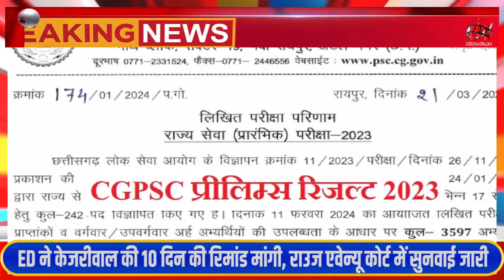22 March Breaking News | दिनभर की बड़ी खबरें | Budaun UP | mukhya samachar | Mi Media News 24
22 March Breaking News | दिनभर की बड़ी खबरें | News | Budaun UP | mukhya samachar | Mi Media News 24

पीएम मोदी दो दिन के भूटान दौरे पर हैं।

दिल्ली की शराब घोटाले में अरविंद केजरीवाल को गिरफ्तार के बाद शुक्रवार को कोर्ट में पेश किया गया।

केजरीवाल की गिरफ्तारी के विरोध में विपक्षी दलों का प्रतिनिधिमंडल शाम 5 बजे चुनाव आयुक्त से मुलाकात कर केंद्र सरकार पर एजेंसी के दुरूपयोग का लगाया आरोप।

कांग्रेस को दिल्ली HC से झटका, अकाउंट फ्रीज केस में पुनर्मूल्यांकन कार्यवाही के खिलाफ याचिका किया खारिज, बतादें की इनकम टैक्स नियम के उल्लंघन मामले में कांग्रेस पार्टी 210 करोड़ रुपए जब्त किए जाने की बात कह रही है |

NIA) ने आतंकी संगठन आइएस के मॉड्यूल मामले में  विशेष अदालत पटियाला हाउस में आरोपपत्र दायर किया गया।

Youtuber Elvish Yadav को स्नेक वेनम केस में कोर्ट से मिली जमानत, 50 हजार रुपये के दो मुचलके पर किया रिहा

सीपीआई के महासचिव डी राजा ने शुक्रवार को घोषणा की कि पूर्व विधायक अवधेश राय बिहार की बेगुसराय लोकसभा सीट से महागठबंधन के उम्मीदवार होंगे।

21वीं सदी का पुष्पक विमान हुआ  लॉन्च, कर्नाटक के एयरोनॉटिकल टेस्ट रेंज से भरी उड़ान |

PM Modi is on a two-day visit to Bhutan.

Arvind Kejriwal was presented in the court on Friday after his arrest in Delhi's liquor scam.

In protest against Kejriwal's arrest, a delegation of opposition parties met the Election Commissioner at 5 pm and accused the central government of misuse of the agency.

Shock to Congress from Delhi HC, petition against revaluation proceedings in account freeze case rejected, let us tell you that Congress party is talking about confiscation of Rs 210 crore in the case of violation of Income Tax rules.

NIA) filed the charge sheet in the special court Patiala House in the module case of terrorist organization IS.

Youtuber Elvish Yadav gets bail from court in snake venom case, released on two sureties of Rs 50 thousand

CPI general secretary D Raja on Friday announced that former MLA Avadhesh Rai will be the Grand Alliance's candidate from Begusarai Lok Sabha seat in Bihar.

21st century Pushpak aircraft launched, complete flight from Aeronautical Test Range, Karnataka.